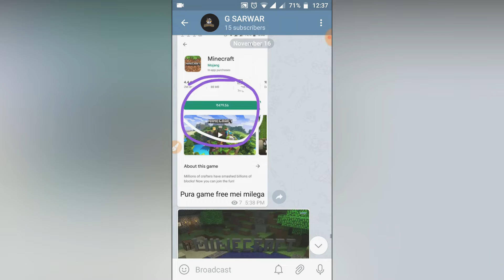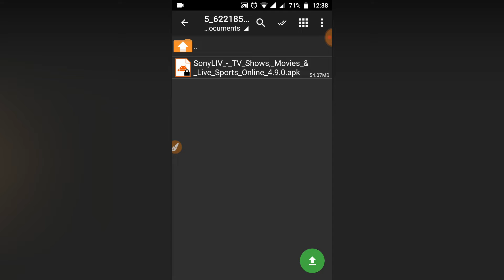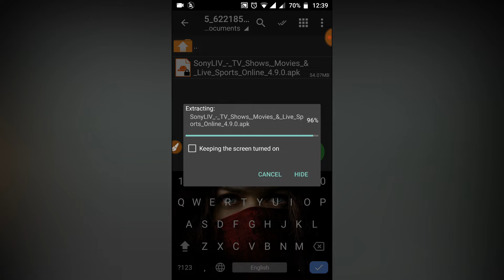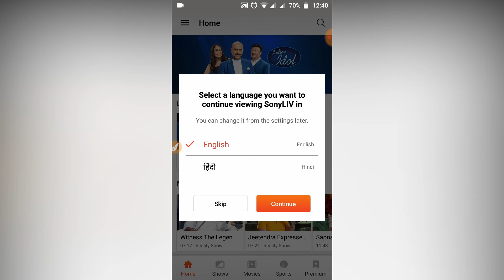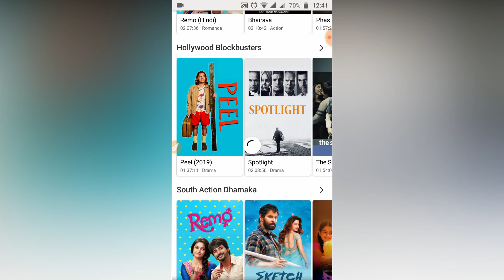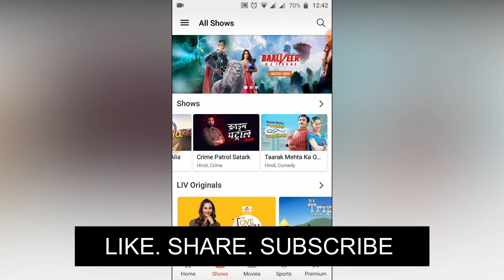HOW TO DOWNLOAD SONY LIV PREMIUM FULL VERSION FREE || सोनी लिव प्रीमियम फ्री में कैसे देखें?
सोनी लिव प्रीमियम फ्री में कैसे देखें?

Sony LIV premium free
Sony LIV premium free APK